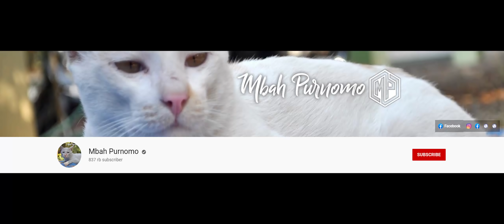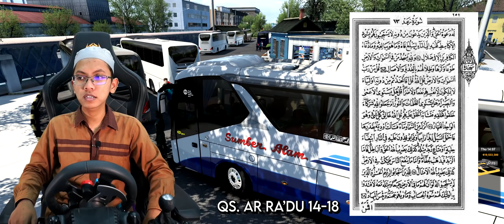Wah, ada jalur Tol Cililitan di Update Map ini 😱 Mudik dengan Sumber Alam SR2 Panorama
Part 4 : Cooming Soon

Credits :

ETS2 V1.40

MOD Bus : ESER2 by SA co AC $

MOD MAP : JRR v0.4 Update by Septian MR $

Sound Include Mod